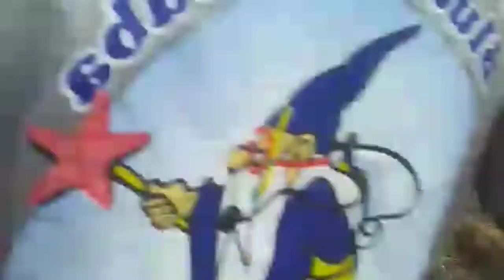The life of East Africa Baboons